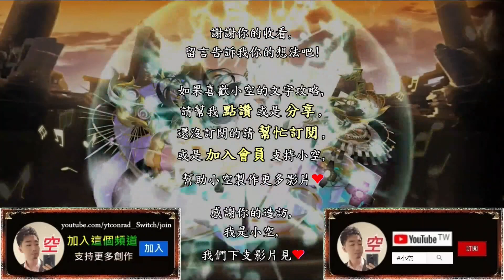「鯨吞美食的妖精」莉莉絲兩分鐘6回合雙成就，王關直接1發炸掉（全水、三神以上）（文字攻略+關卡資訊）【小空】【神魔之塔】地獄級｜風花葉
隊伍配置：
莉莉絲+歐幾里得+水希臘+夏馬西+蓬萊+莉莉絲
※莉莉絲配戴自身武裝龍刻，
  需發動龍刻無視拼圖。
※水希臘配戴蛋糕/神族減cd。
※蓬萊配戴加擊L。
※其餘配戴供參考，撐血。
※隊伍適當突破，超過12萬較穩。
  (血量不及12萬，r4分批帶走)

第二張歐幾里得建議選配。
(隊伍技進場龍脈滿，劇本用)

第三張水希臘必備，王關增傷。

第四張夏馬西(神)選配，撐血。

第五張蓬萊選配，藉武裝增傷。
→可換其他水神族替代。

北歐上修,北歐強化,北域諸神詠嘆調,
數碼暴龍,數碼寶貝,Digimon,數碼暴龍機,
亞古獸,加布獸,甲蟲獸,比丘獸,哥瑪獸,巴魯獸,巴達獸,迪路獸,獅子獸,V仔獸與蟲蟲獸,
惡魔獸,淑女惡魔獸,奧加獸,啟示錄獸,
迎擊戰,黑暗四天王,鋼鐵海龍獸,木偶獸,機械邪龍獸,小丑皇,
戰鬥暴龍獸,鋼鐵加魯魯獸,神聖天使獸與天女獸,奧米加獸,
帝皇龍甲獸龍型態,帝皇龍甲獸龍人型態,帝皇龍甲獸,
好戰的惡鬼,奧加獸,
黑暗力量的來源,啟示錄獸,
鯨吞美食的妖精,風花葉,